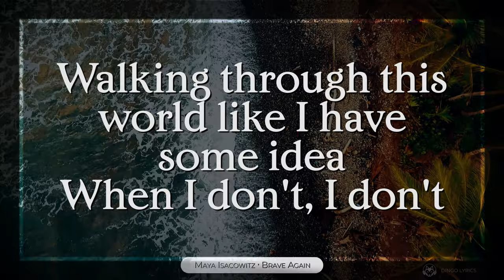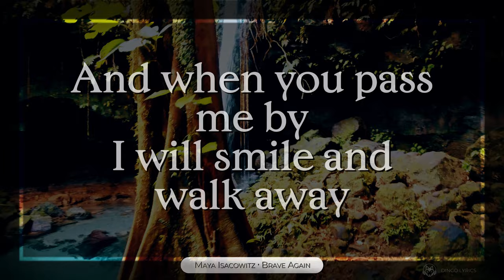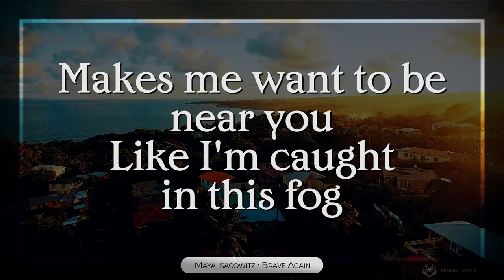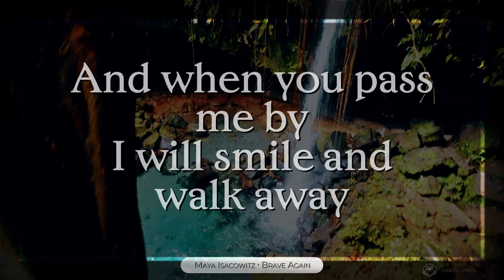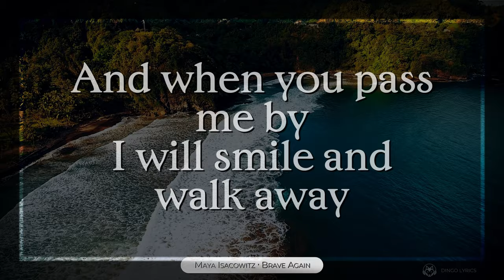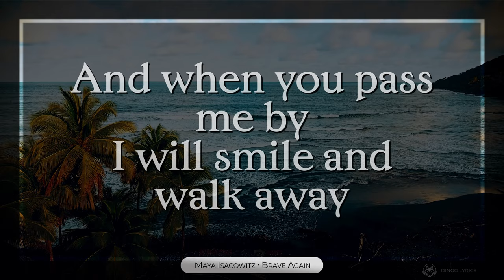📺 4K LYRICS 🎧 «Brave Again» 🔥 MAYA ISACOWITZ 🔥 2021 🌎🌴 with Aerial Drone Footage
Lyrics video of the song BRAVE AGAIN by MAYA ISACOWITZ accompanied by beautiful 4K UltraHD aerial drone footage; project finished & uploaded on 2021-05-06 by Dingo Lyrics.

▶️ Lyrics: Maya Isacowitz - BRAVE AGAIN @ 0:00

🎥 Media data: This lyrics music video (Internal ID 12, taken in between 2016 and 2021 and published in 2021) is an extraction of our 4K Drone Video Footage & Drone Pictures. Copyright protected Footage and Photos on Sale.

🎵 LYRICS »
Through this world will you guide me
Through this pain
Will you always hold my hand when I need you
When I don't know what I'm doing with myself
I'm a lost soul
Walking through this world
Like I have some idea
When I don't, I don't

And I take on the baggage
'Cause I think that I can
And I wait for the right time
To go with my plan
And come to you
And tell you how I feel

And when the morning comes
I will feel that I am brave again
And when you pass me by
I will smile and then I'll walk away

It just seems like there's something
In the way that you are
That makes me smile like a drunky
Makes me high like a drug
Makes me want to be near you
Like I'm caught in this fog

And I'll wait for tomorrow
'Cause I know that I can
And I'll wait
'Cause tomorrow I will go with my plan

And then I'll think of it, think of it
And then I'll crave for it and feel it all over again

♪ Production may contain Stock Audio/Footage/Images, for which we keep full licenses for their usage